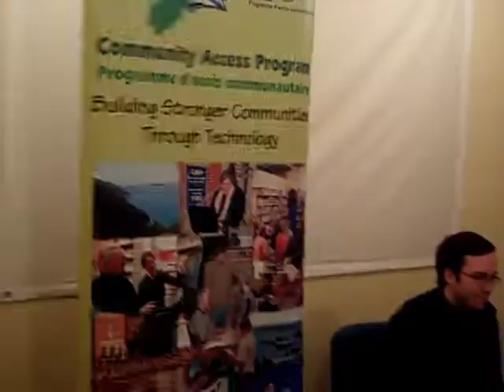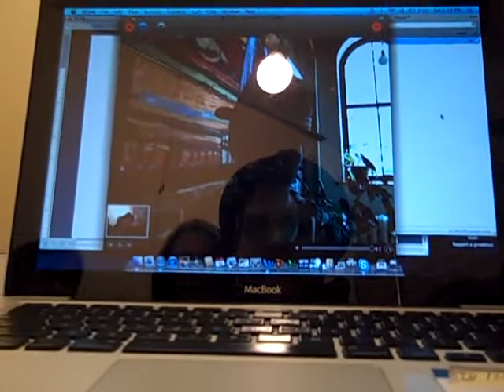CAP-mercial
HRCAP Interns' skit showing the benefits of local CAP sites for all ages... you never know what you'll learn or... who you'll meet!